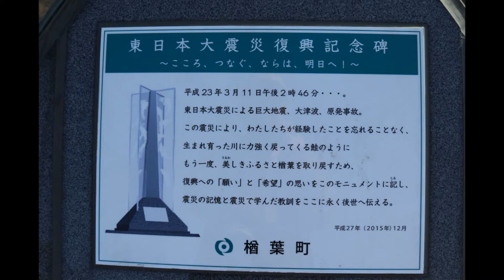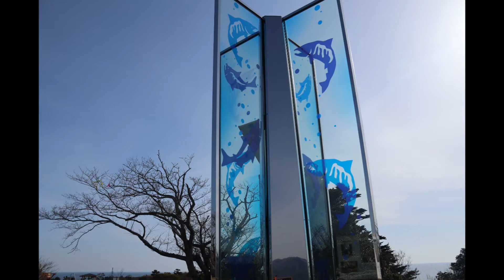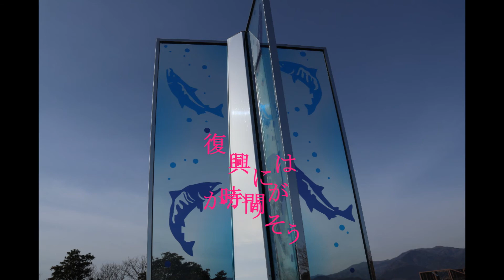2018 01 16tenjinmisaki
2018年1月16日福島県楢葉町の天神岬へ行ってきた。
福島県第一原発を見ながら南下、第二原発を通過して間もなくの公園である。
東日本大震災の被害も大分修復されている。が・・・・
故郷へ帰還する人は少なく・・・災害復興しても人の営みはどうか・・・
もう7年が過ぎ・・・廃炉まではこれから・・・炉内部の調査がなされている最中・・
廃炉40年といっても・・・いつから数えて40年なのか???
みなさんにも・・・被災地を一度訪ねてみてほしい・・・・